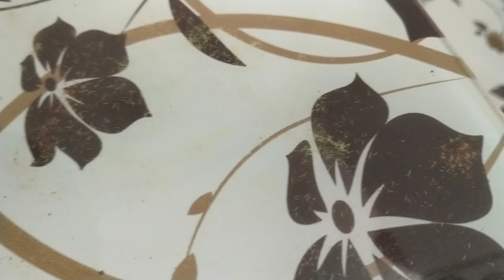👉 Hızlı Büyüyen kaktüs 🌵 OPUNTİA 🐰 Tavşan Kulağı Kaktüsü nasıl Çoğaltılır ✔️ Saksı Değişimi✔️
Tavşan Kulağı Opuntia Kaktüsü nasıl Çoğaltılır ✔️ Saksı Değişimi ✔️keşfet